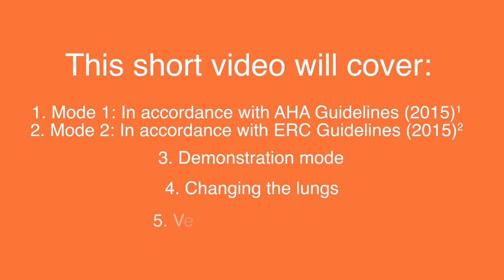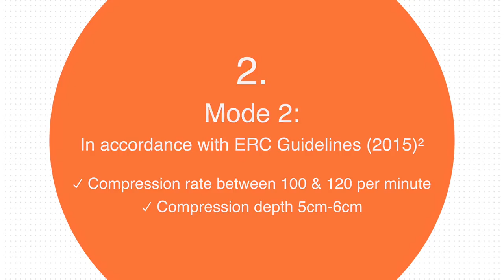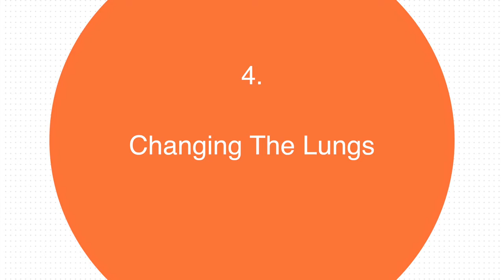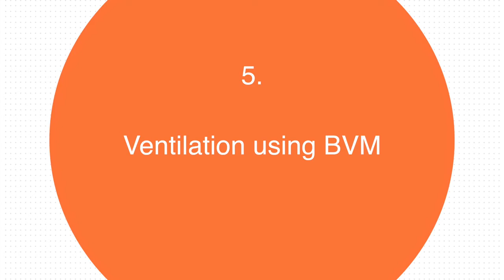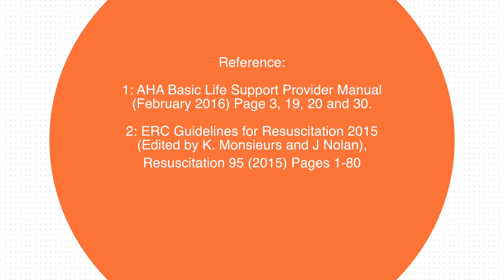Brayden CPR Manikin Advanced - Full Product Demonstration (ENGLISH)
The Brayden CPR Manikin has been developed with both the instructor and student in mind.

-It’s easy to maintain
-Realistic head tilt and chin lift for opening airway
-Highly realistic chest rise with correct ventilations
-Oral and nasal passages allow realistic nose pinch required for mouth-to-nose ventilation
-Realistic Nose Pinch
-Anatomical landmarks including sternum, ribcage, sternal notch and xiphisternum
-Quick and easy to clean
-Audible feedback reinforces correct compression depth (Clicker ON/OFF)

The first manikin that helps you visualise the effects of CPR.
Now fully compliant with ERC & AHA (2015) guidelines.